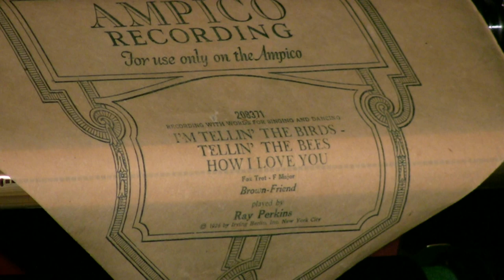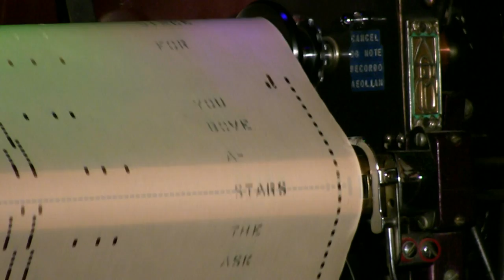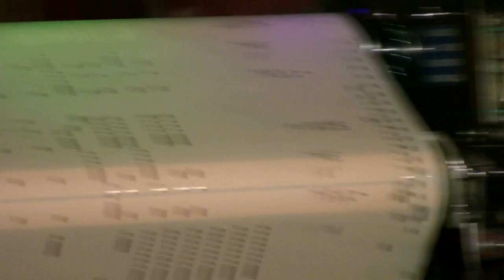Ampico Lexington - I'm Tellin' The Birds - Ray Perkins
Played by Ray Perkins  released 2/27  # 208371-E  I'm Tellin' The Birds -
Tellin' The Bees - How I Love You.  whoof, another long title!  Fox Trot -
F Major  (Brown-Friend)